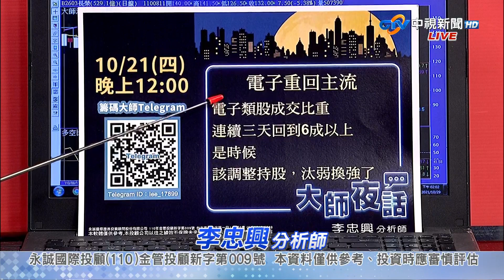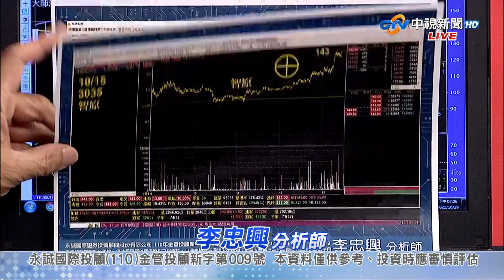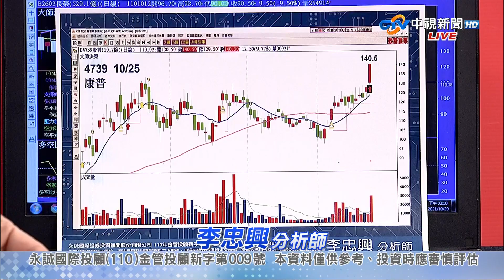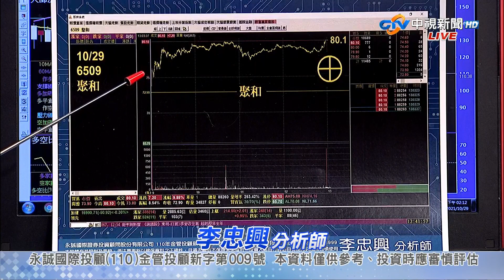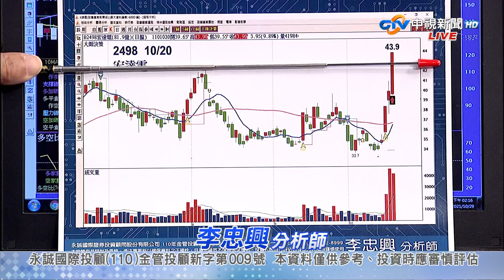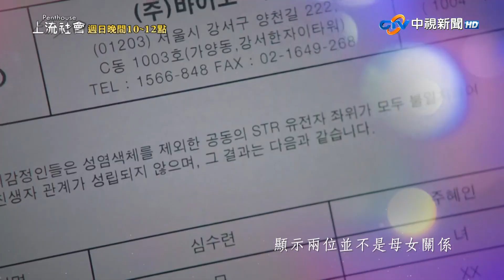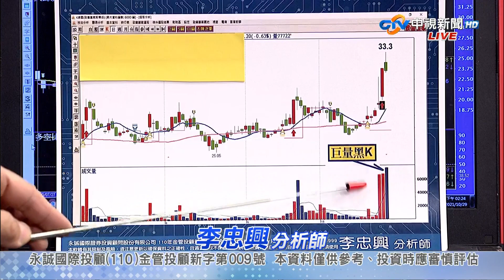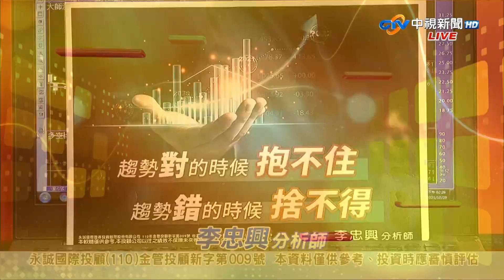中視【籌碼大師】20211029 李忠興：航運終於止穩反彈 接下來該注意誰? 中視 中視 新聞